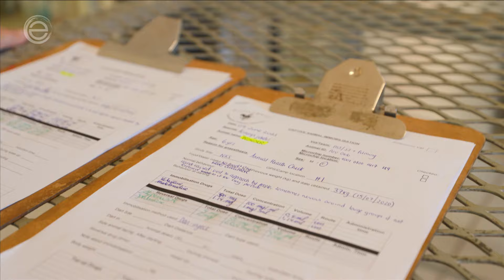Hannah Goes Wild ‒ Artenschutz in Namibia | Erlebnis Erde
🫵 Welche Naturschutzmethoden habt ihr in dem Film entdeckt und kennt ihr noch weitere? ✍️Schreibt's jetzt in die Kommentare!

👋 Lasst uns euch die Protagonistin des Films einmal genauer vorstellen: Die Namensgeberin der Serie, Hannah Emde, packt auf jeden Fall mit an! Sie ist ein Profi in diesem Gebiet: ausgebildete 🩺Tierärztin und 🩵 Artenschützerin. Die 29-Jährige ist seit Jahren mit den ​🌱🌿​ Regenwäldern dieser Welt vertraut und hat bereits über das Leben von Orang-Utans auf Borneo, Großpapageien in Guatemala und Lemuren auf Madagaskar geforscht.

👉 Jetzt geht es für Hannah nach ✈️🌍 Namibia. Sofort nach der Landung ist sie mit der Gründerin der N/a'an ku se-Stiftung, Marlice van Vuuren, verabredet. Ihr Ziel mit der Stiftung ist es, zum Erhalt der Landschaften Namibias beizutragen, die Tierwelt zu schützen und das Leben der Menschen, mit denen sie zusammenarbeiten, durch ♻️ nachhaltige, innovative Geschäftsaktivitäten zu verbessern. Tierärztin Maaike de Schepper nimmt Hannah dann noch mit zu den gefährdeten ⚠️🐆 Geparden. Sie zeigt der deutschen Tierärztin, wie sie bei den schnellsten Landtieren der Welt einen einwandfreien Gesundheitscheck durchführen.

📽️ "Hannah Goes Wild – Artenschutz in Namibia" ist die erste Folge einer sechsteiligen Dokuserie über das Abenteuer der deutschen Artenschützerin in Namibia. In der ARD-Mediathek findet ihr die anderen fünf Folgen

Erlebnis Erde ist eine Marke der ARD. Noch mehr Naturfilme gibt's in der ARD Mediathek

Kapitel:
00:00-02:15 Intro
02:15-04:00 Naturschützerin und Auffangstation
04:00-05:00 Naturschutzreservat
05:00-10:25 Spürhunde gegen Wilderer
10:25-18:10 Gesundheitscheck bei gefährdeten Geparden
18:10-18:28 Outro